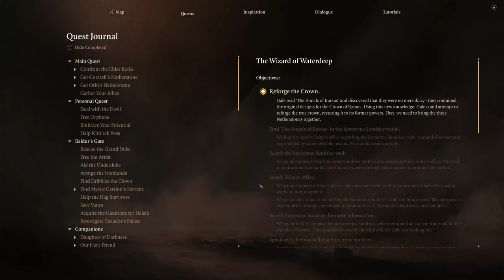Baldur’s Gate 3: Breaking the Hag’s Curse and Fighting Jatlo | Part 103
00:00 Coming Up
00:36 Fylmm's Cobbler
02:26 Old Garlow's
13:43 Fight with Jatlo and minions
23:06 Get the Hag's Bane Book
25:41 Beehive General Goods
28:19 Araj Oblodra